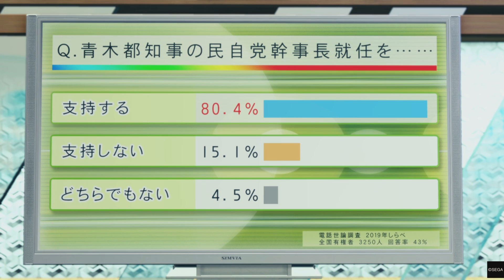Hunting Kume (Yakuza: Like a Dragon)PART 22